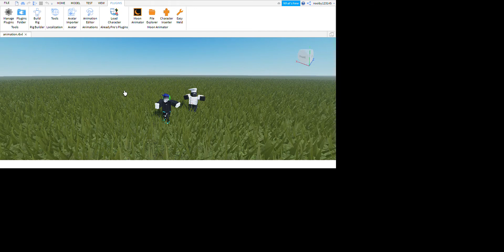simple roblox animation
i put john  in my animation if john sees this yahoo